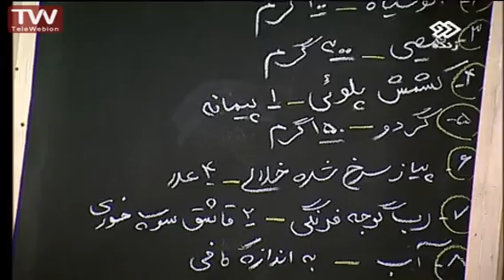آشپزی آسان خوراک شیرین قاتوق